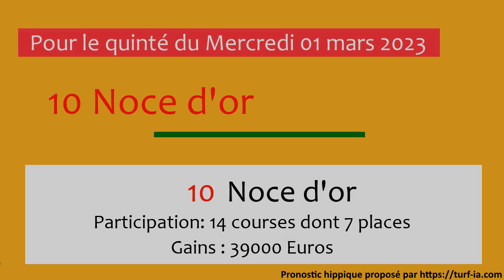pronostic quinte du jour turfoo PRONOSTIC PMU QUINTÉ + DU JOUR MERCREDI 01 MARS 2023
PRONOSTIC PMU QUINTÉ + DU JOUR Mercredi 01 mars 2023